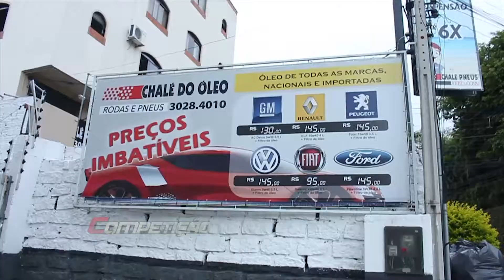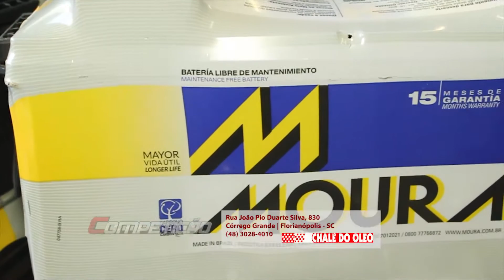Programa Competição - Abertura do Campeonato Brasileiro e Catarinense de Velocross em Blumenau (SC)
Programa Competição

VELOCROSS | Abertura do Brasileiro e Catarinense de Velocross em Blumenau (SC)

BOX COMPETIÇÃO | Chalé do Óleo e Pneus em Florianópolis (SC)